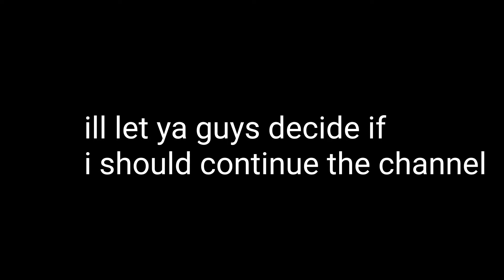Happy new 2021 and its now my 2nd anniv for the channel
you guys decide whether to continue or not so ye bye